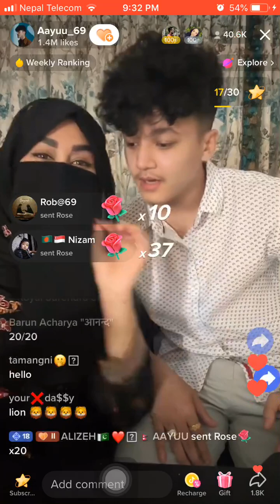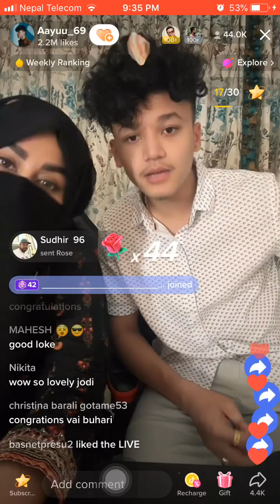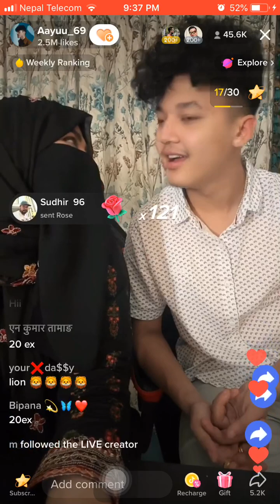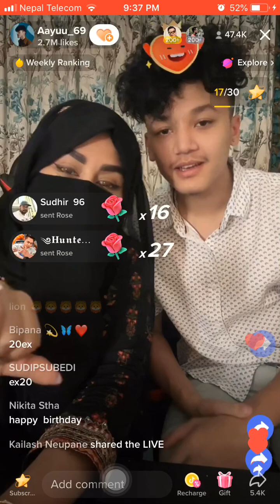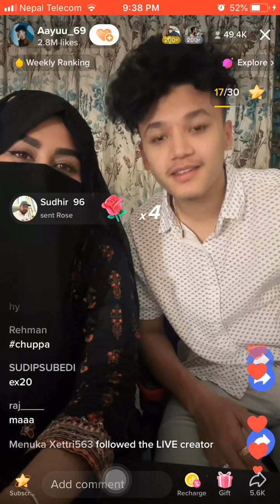Aayus dubai tur